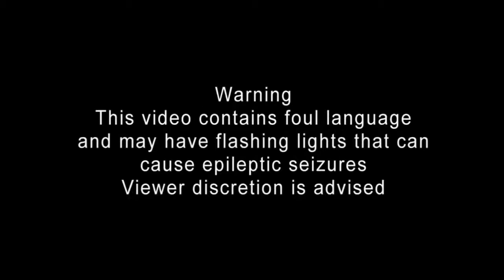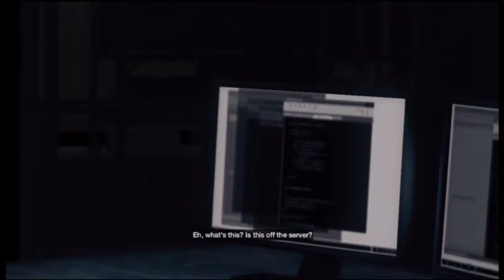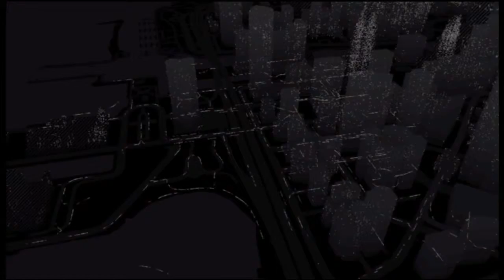Let's Play Watch_Dogs Episode 23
Ok, so I finally know, 4 episodes left (unless I screw up again) after this one till the end.